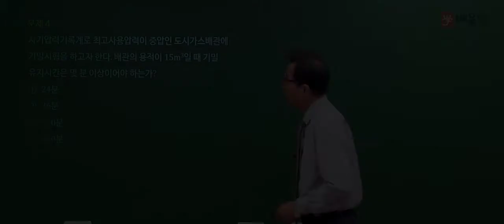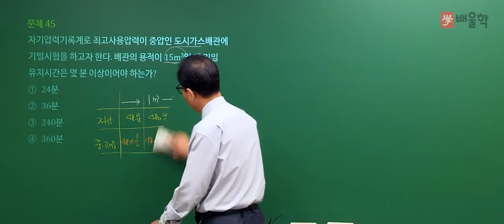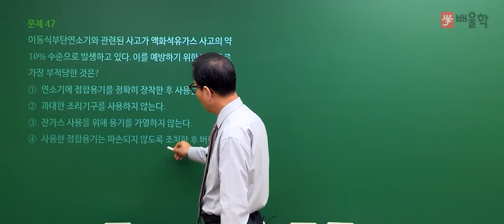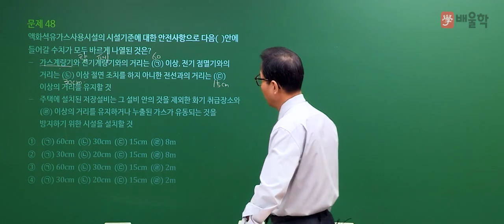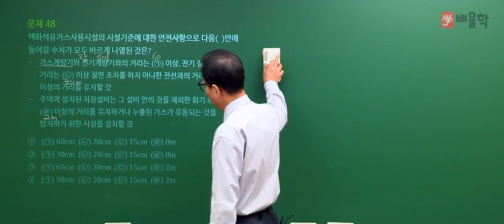[가스산업기사 필기] 2020년 3회 필기 기출 풀이 3과목 가스안전관리2 - 허판효 교수님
27년 강의 노하우, 가스의 신 허판효 교수님의
2020년 3회 가스산업기사 필기 3과목. 가스안전관리 기출문제 해설 강의!

가스기사, 가스산업기사, 가스산업기사실기, 가스기사실기, 가스산업기사필기, 가스기사필기, 가스산업기사합격률, 가스기사인강, 가스산업기사기출문제, 가스산업기사난이도, 가스기사자격증, 가스기사시험일정, 가스산업기사인강, 가스산업기사시험일정, 가스산업기사필기합격률, 가스기사기출문제, 가스산업기사자격, 가스산업기사취업, 가스기사시험, 가스산업기사기출, 가스산업기사실기문제, 가스기사강의, 가스산업기사필기요점정리, 가스산업기사강의, 가스산업기사실기인강, 가스산업기사시험, 가스산업기사필답형, 가스산업기사과목, 가스산업기사자격증, 가스기사산업기사, 가스기사실기인강, 가스기사실기일진사, 가스산업기사실기일진사, 가스산업기사실기시험, 가스기사실기기출, 가스기사실기동영상, 가스산업기사실기기출문제, 가스기사인강추천, 가스기사실기작업형, 가스산업기사인강추천, 가스산업기사동영상, 가스산업기사실기동영상, 가스산업기사공부, 가스산업기사필기인강, 가스산업기사과년도문제해설, 가스기사동영상강의, 가스기사시험과목, 가스산업기사실기기출, 가스기사인터넷강의, 가스기사동영상, 가스기사무료강의, 가스기사문제